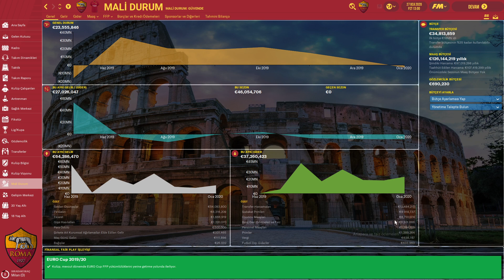Football Manager 2020 AS Roma (Bölüm 11)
⚽⚽AS Roma macerası devam ediyor.(Hafta içi her gün saat 15.15'te hafta sonu ise saat 11.00'de yeni bölüm sizlerle buluşacaktır.)

KULLANDIĞIM EKLENTİLER:
-3D Kits 2019/20 (Maç Ekranı İçin Forma Paketi)
-2D Kits 19/20 for Flutskin - Titlebar/Player Overview v.2.0
-Award Overhaul
-Realistic Injuries
--Smarter AI Managers